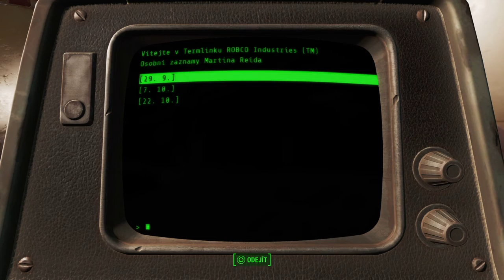#40 Fallout 4 PS4 CZ/SK .. Ruka z vaulttecu a pravidelná pomoc farmářským xD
Vítám Vás a zdravím Vás na mojem kanále. Za like, komentář nebo sdílení budu moc rád!